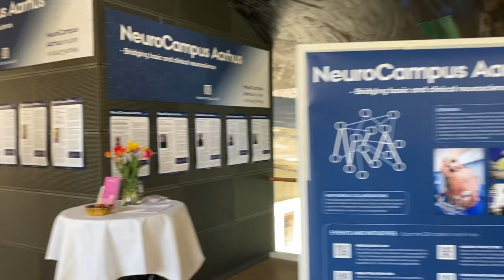MATCHPOINTS 2022 Our Fascinating brain åbning